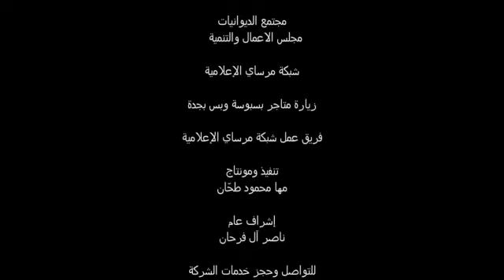قناة_مرساي سلسلة متاجر بسبوسة وبس في جدة